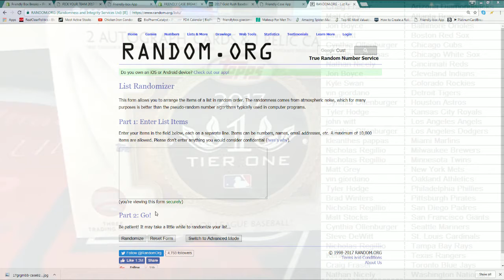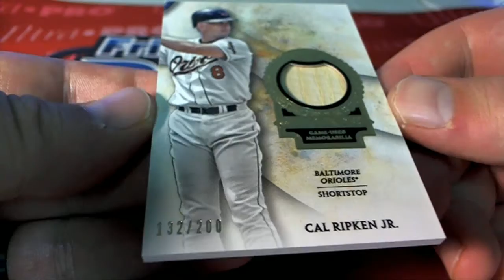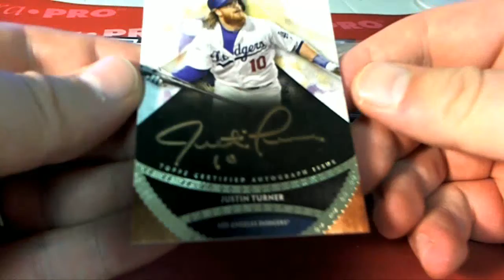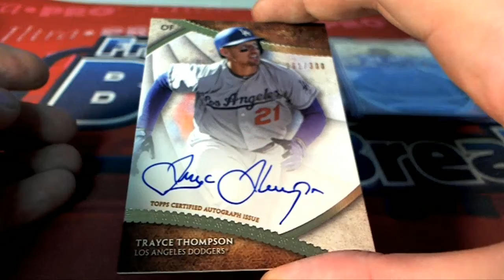2017 Topps Tier One Baseball Hobby Box ID 17TTIER103